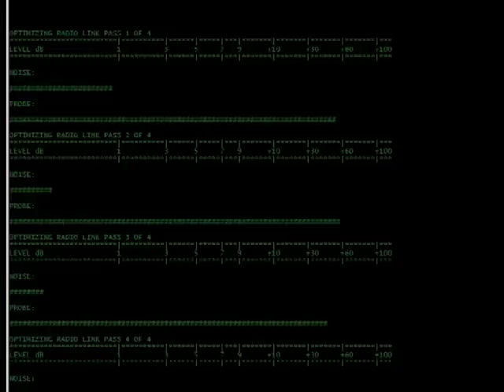Solaris 2013 Animation Demo preview by rad1ance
Made with POV-Ray. unfinished.